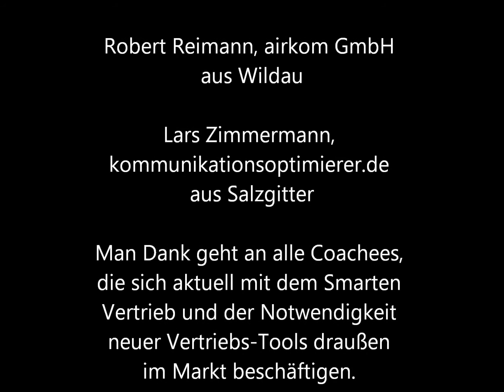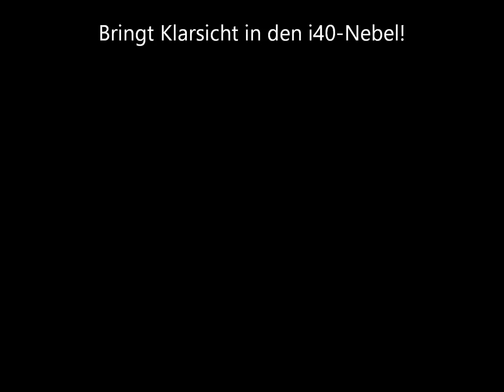Neues Vertriebstool für Smarte Produkte: Der Nutzen-Kompass!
SmartCoach Lars Zimmermann vom kommunikationsoptimierer.de beschäftigt sich im Zusammenhang mit Industrie 4.0 mit der Frage: Warum benötigt man im Vertrieb neue Vertriebstools, damit neben der Wertschschöpung auch die Werterschließung gelingt? Heute im Interview dazu mit Robert Reimann, Servicemitarbeiter von der airkom GmbH aus Wildau.